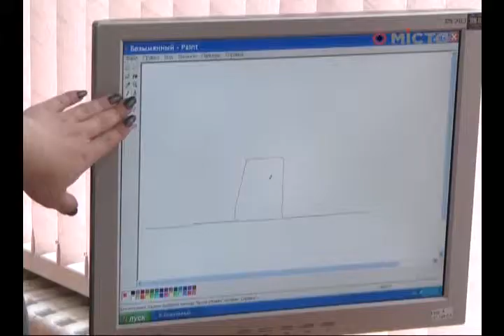У терцентрі Октябрського р ну ставлять на ноги інвалідів